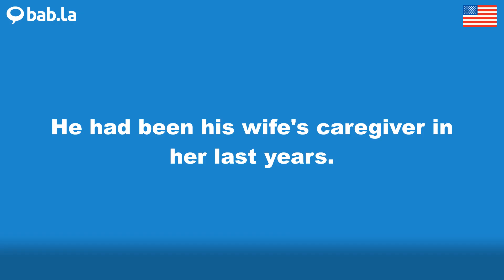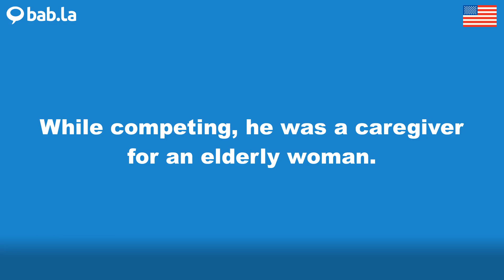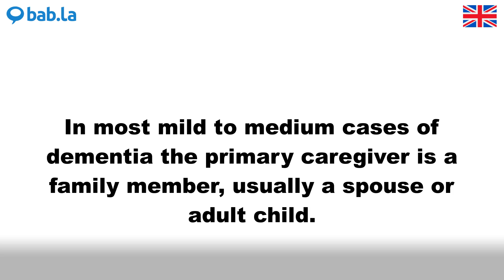CAREGIVER pronunciation | Improve your language with bab.la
Improve your spoken English by listening to CAREGIVER pronounced by different speakers – and in example sentences too. Learn and love languages with bab.la.